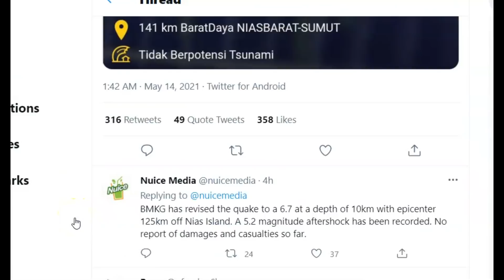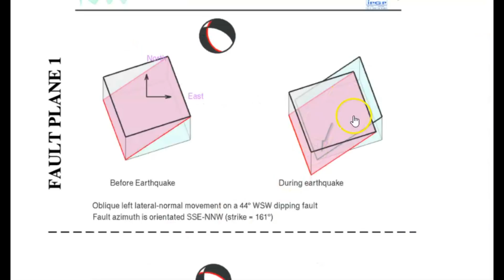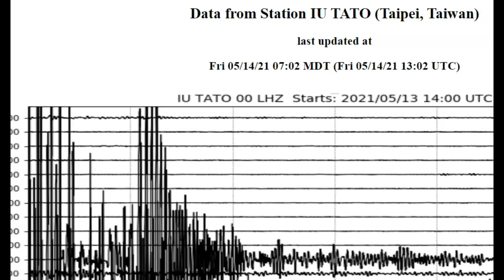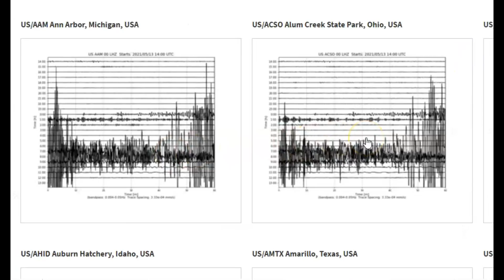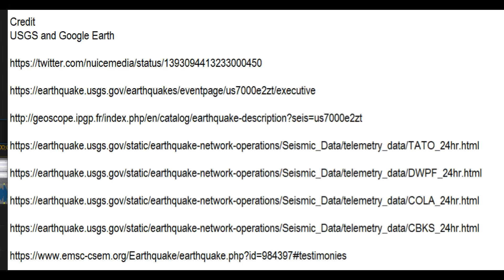Reverse Thrust Earthquake M 7.1 Revised to M 6.6 Sinabang, Indonesia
No tsunami warning. No damage reported thought on the island the was some land slides blocking roads.